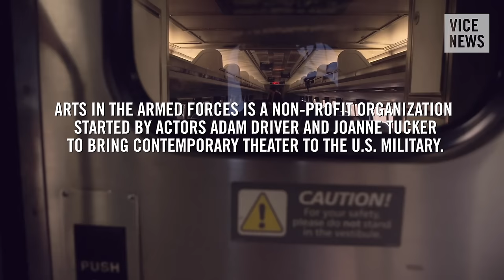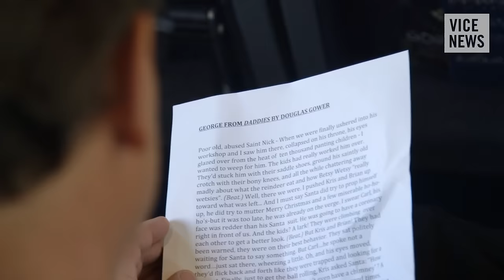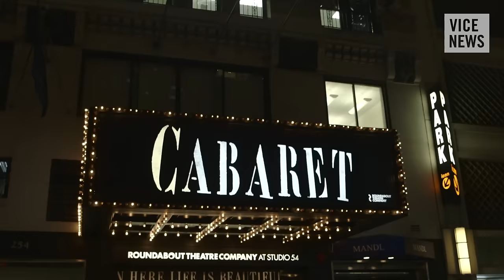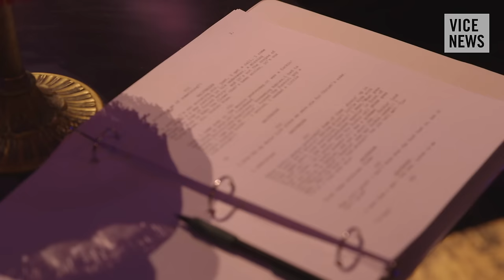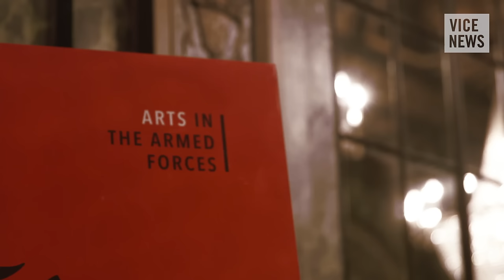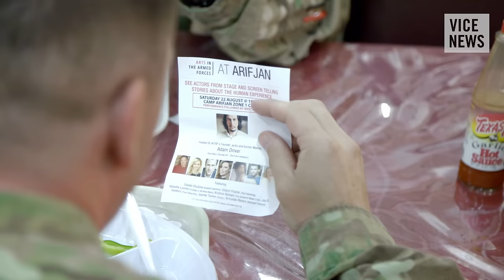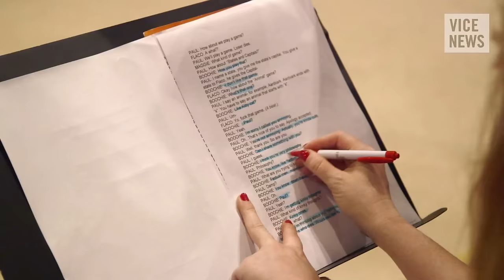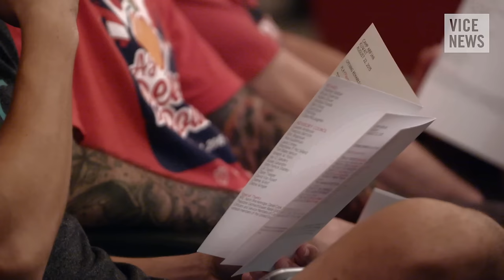Adam Driver Brings Monologues to the Military: Arts in the Armed Forces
“We’re hoping to show that language is a powerful tool, that self-expression is a powerful tool — it’s just as valuable as any rifle you carry or any tool you can put in your pack.” Those are the words of Marine-turned-actor Adam Driver (Girls, Star Wars: The Force Awakens) introducing a US military audience to the theatrical performance they were about to see.

Driver is the founder of Arts in the Armed Forces, a non-profit organization dedicated to bringing thought-provoking and impactful contemporary theater to American military personnel currently “in theater.”

VICE News followed Driver and his fellow actors (including Joanne Tucker, Natasha Lyonne, Eric Bogosian, Peter Scolari, Sasheer Zamata, and many more) on their first trip to the Middle East, where they struggle to broaden the offerings of on-base entertainment beyond country-western cover bands and the Dallas Cowboy Cheerleaders.

Read "The Donetsk Opera Offers Relief to a City in the Grip of War"